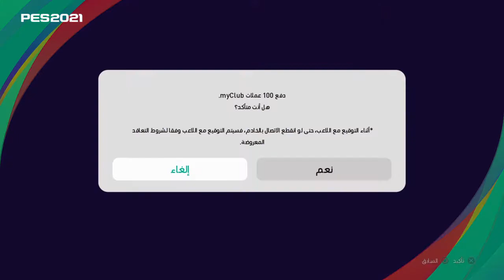eFootball PES 2021 تفتيح بكجات مانشستر